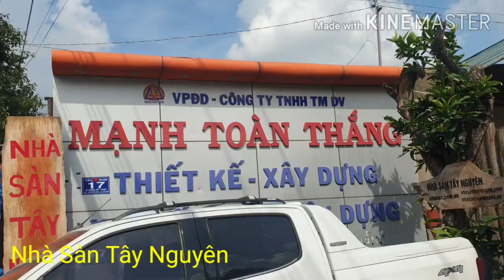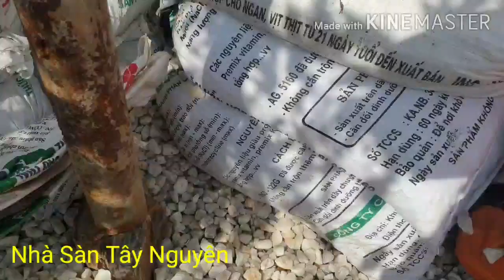Đá Phong Thủy Bạc Liêu - Bán Đá Thạch Anh Tại Bạc Liêu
Cửa Hàng Bán Đá Phong Thủy Tại Tỉnh Bạc Liêu
Đá Phong Thủy có vai trò không nhỏ đối với loài người. Để đáp ứng lại nhu cầu đó, Nhà Sàn Chúng tôi chuyên cung cấp Đá Phong Thủy trên tỉnh Bạc Liêu, với 1 chất liệu đá hoàn toàn tự nhiên 100% được xuất xứ từ Tây Nguyên Việt Nam.
Đá Phong Thủy nay đã rất gần gũi với những người dân tỉnh Bạc Liêu, Đá Phong Thủy giúp trấn trạch nhà – đầy lùi luồng khí âm và bảo vệ mọi người trong gia đình được bình an. Không chỉ những thế mà Đá Phong Thủy còn có thể trang trí cho ngôi nhà của bạn thêm đẹp hơn và làm điểm nhấn cho người khác khi đặt chân vào ngôi nhà của bạn.
Ngày nay Đá Phong Thủy đã phân bố dường như là toàn cả thể giới, Tại Việt Nam đặc biệt là tỉnh Bạc Liêu có 1 số loại Đá Phong Thủy phổ biến nhất như:
1. Đá Thạch Anh Phong Thủy Bạc Liêu
- Đá Thạch Anh được hình thành từ miệng núi lửa phun trào. Đá Thạch Anh là 1 loại Đá Phong Thủy phổ biến nhất và cũng là loại đá đang được sử dụng nhất hiện nay. Nhắc đến cái tên Đá Thạch Anh đã không xa lạ với tất cả mọi người.
Đá Thạch Anh có tác động mạnh mẽ lên hệ thần kinh, giúp làm giảm căng thẳng mệt mỏi, tạo ra được sự sáng khoái, tỉnh táo trong ngày làm viêc, còn có khả năng hỗ trợ điều trị chứng bệnh trầm cảm. Đá Thạch Anh có thể làm gắn kết được mối quan hệ, tạo nên sẹ thân thiện và bền vững trong các mối quan hệ. Ngoài ra, Đá Thạch Anh còn ngăn chặn và đẩy lùi được các luồng khí độc hại tránh xa khỏi cơ thể đem lại sự bình an cho người sử dụng.
2. Đá Caxedon Phong Thủy Bạc Liêu
- Đá Caxedon có rất nhiều người tin rằng là chúng có khả năng xua đuổi nỗi buồn, cơn giận giữ và nỗi sầu muộn chính vì thế mà loại đá này được mệnh danh là “Đá Niềm Vui”.
- Địa Chỉ Kho: 17 ĐT 743C, Kp. Đông Tân, P. Dĩ An, Tp. Dĩ An, Tỉnh Bình Dương.